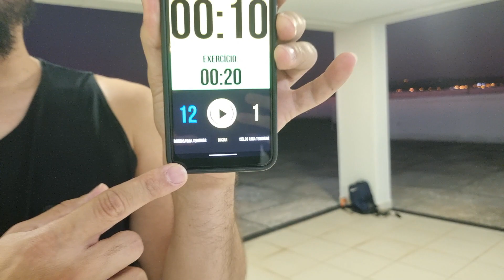Como Emagrecer Em Casa Treinando 5 MINUTOS POR DIA?! | SÓ TENHO 5 MINUTOS! #01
🛑FAAAALA ZUMBIZADA!! Nesse vídeo vou provar para você que é possível fazer um treino de RESPEITO em apenas 5 MINUTOS!! Você não vai mais usar a desculpa que tá sem tempo ou lugar para treinar, vamos nessa conquistar uma vida mais saudável e de quebra elevar essa autoestima!!

Prepare-se para saltar em direção a uma vida mais saudável e ativa!

Treinar em casa elimina a necessidade de deslocamento até uma academia ou centro de fitness. Você pode fazer exercícios na comodidade da sua casa, economizando tempo e energia.
 Ao treinar em casa, você tem a liberdade de escolher o horário que mais se adequa à sua rotina. Não há necessidade de se ajustar aos horários de funcionamento de academias ou aulas.
Treinar em casa pode ser uma opção econômica a longo prazo. Você economiza em mensalidades de academia, transporte e outras despesas relacionadas.
Para algumas pessoas, treinar em casa oferece mais privacidade. Você pode se sentir mais à vontade para se exercitar, especialmente se estiver começando ou se preferir fazer atividades físicas em um ambiente mais reservado.
Com a crescente disponibilidade de vídeos de treinamento online e aplicativos de exercícios, você pode escolher entre uma ampla variedade de opções de treinamento em casa. Isso permite experimentar diferentes estilos de exercício, como treinamento cardiovascular, treinamento de força, ioga, pilates e muito mais.
 Ao treinar em casa, você tem controle total sobre o ambiente. Você pode ajustar a música, a temperatura, a iluminação e criar um espaço de treinamento que seja agradável e motivador para você.
Algumas pessoas se sentem mais confiantes e menos autocríticas ao treinar em casa, sem se preocupar com a aparência ou o julgamento dos outros. Isso pode levar a uma experiência de treinamento mais positiva e motivadora.
Aviso de Direitos Autorais: De acordo com a Seção 107 da Lei de Direitos Autorais de 1976, é permitido o uso equitativo para fins de crítica, comentário, notícias, ensino, bolsa de estudos e pesquisa. O uso equitativo é permitido pela legislação de direitos autorais e pode ser considerado uma violação, caso contrário. O uso sem fins lucrativos, educativo ou pessoal equilibra a favor do uso equitativo.